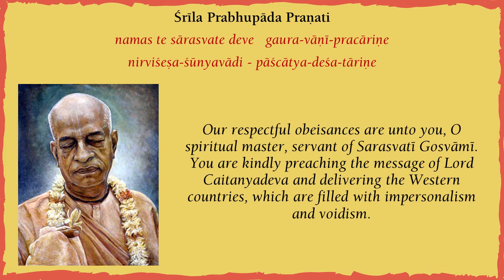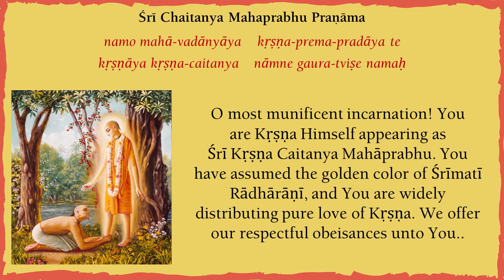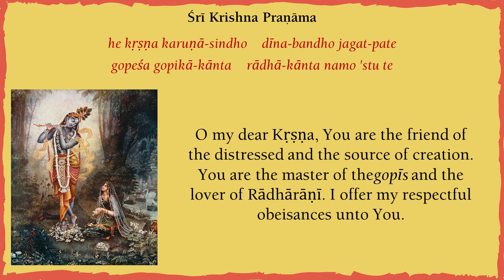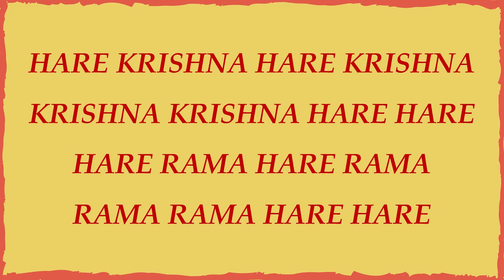07_Bhagavad Gita: Chapter 1, Verse 28 to 35 [ENGLISH]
The Bhagavad-gita is universally renowned as the jewel of India's spiritual wisdom. Spoken by Lord Krishna, the Supreme Personality of Godhead to His intimate disciple Arjuna, the Gita's seven hundred concise verses provide a definitive guide to the science of self realization. No other philosophical or religious work reveals, in such a lucid and profound way, the nature of consciousness, the self, the universe and the Supreme.

Leave your valuable feedback in the comment section.